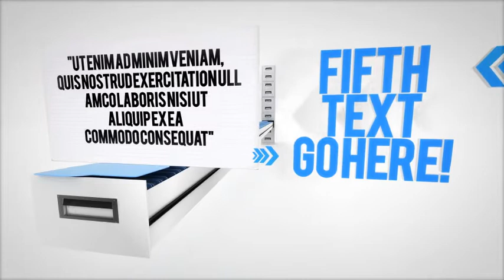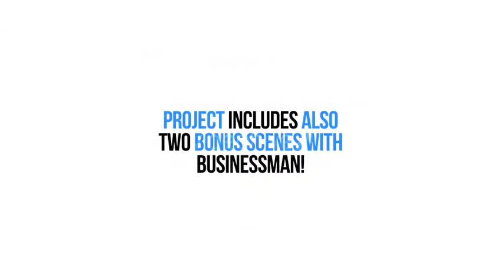Files And Folders Titles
Files And Folders Titles – Business Presentation is a new mogart template. It features a clean design that has been interspersed with 19 text placeholders. Use this template to promote your corporate videos.  Impress your audience with this professionally designed and animated mogart template.  Enjoy…

Full hd presentation in 25 fps
Premiere 2019 and After Effects 2019 compatible project!
Easy Change character colors!
19 Text placeholders!
Full controlled MOGART project, edit everything from essential graphics menu!
Possibility of looping scenes!

Download this video animation and start creating your slideshow.